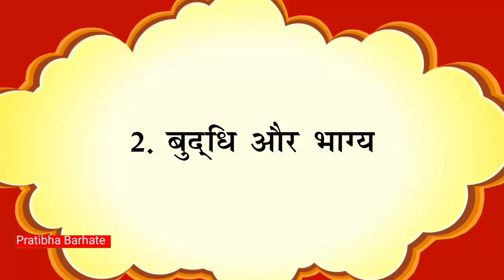बुद्धि और भाग्य।